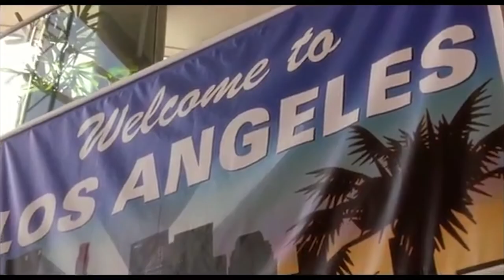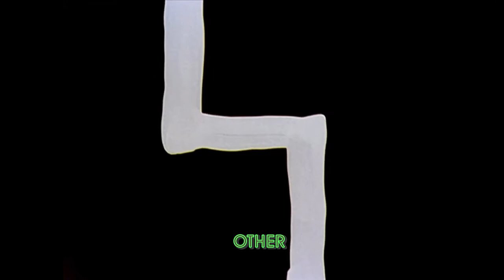I Am David: The Craftsmanship of David Lynch | A Video Essay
A video essay describing the film-making methods and philosophies from the point of view of American director David Lynch.

Inspirations provided by:
-"The Passion of David Lynch: Wild at Heart in Hollywood" by Martha P. Nochimson
-"David Lynch Swerves: Uncertainty from Lost Highway to Inland Empire" by Martha P. Nochimson
-"David Lynch - The Elusive Subconscious" by The Cinema Cartography